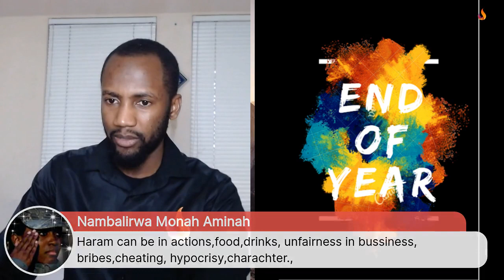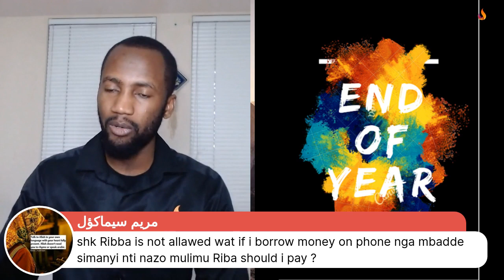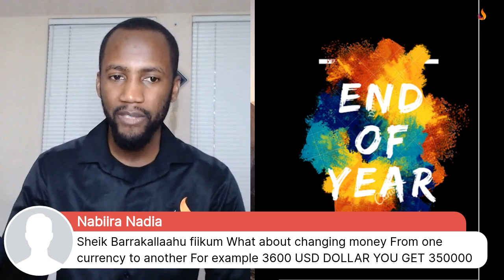Q&A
WHAT MAKES BUSINESS HARAM?.
Q&A ABOUT THE PREVIOUS EPISODE: UNFAIRNESS IN TRADE